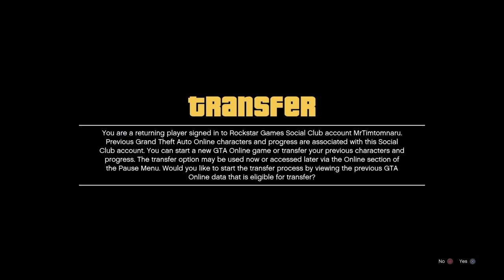Gta v on ps4 MrTimtomnaru